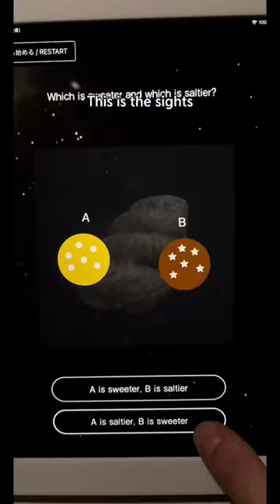visiting FIVE Tokyo art galleries in 24 hours